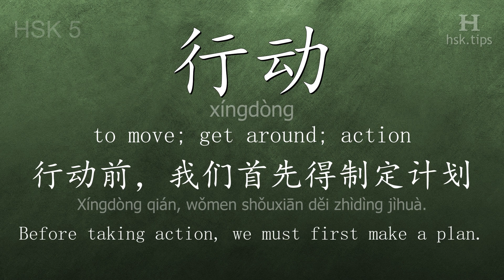Chinese HSK 5 vocabulary 行动 (xíngdòng), ex.3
In this video the chinese character is from HSK level 5. And it is "行动", pinyin: "xíngdòng", which means "to move; get around; action".
Listen to native mandarin speakers saying "行动" and the example: "行动前，我们首先得制定计划。", it means "Before taking action, we must first make a plan."